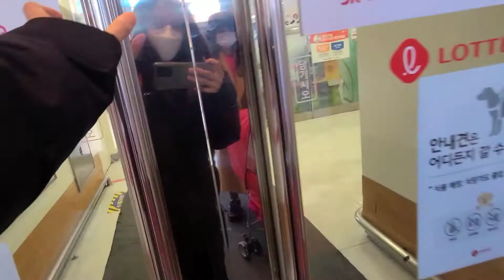Lunch date with my sister goes to funny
we here at lottemart then we are going to hospital 3rd floor because baby Elyanna have a vaccine scheduled and after my sister decided to lunch here in 2nd floor food court.